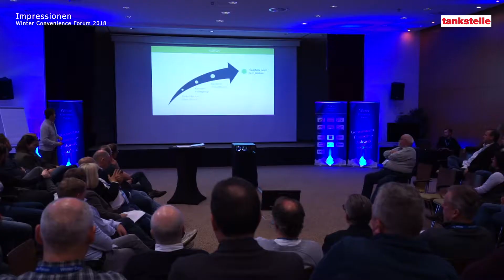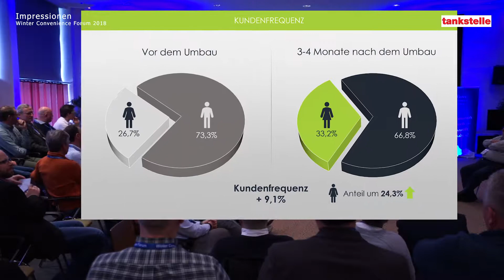Winter Convenience Forum 2018 - Impressionen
Das Winter Convenience Forum ist eine Initiative des Tankstellenbetreibers Peter Herm. Ziel: in lockerer Atmosphäre Wege suchen für zukunftsfähige Tankstellenkonzepte besonders im Shop.